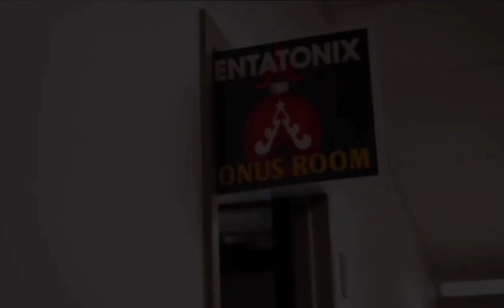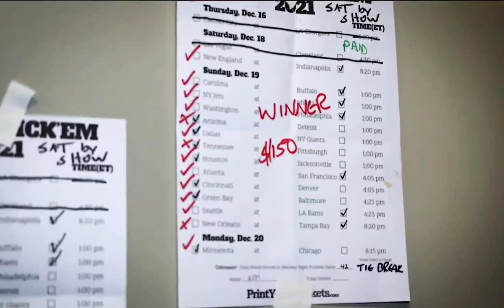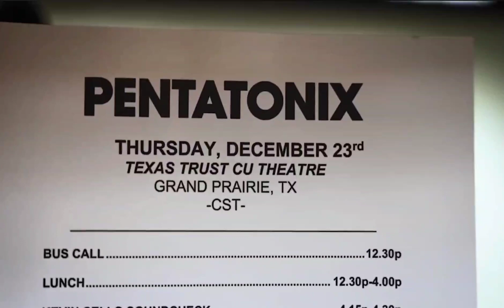Ep. 16 Night 15 and 16: Pentatonix Evergreen Tour Grand Prairie, TX 12/22/21 and 12/23/21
Final episode of the PTXPERIENCE for the Evergreen tour. this is both nights in Grand Prairie on Dec 22nd and 23rd 2021.

the final performance was a special one as Scott's dad, Rick is invited to play guitar on stage for Evergreen 😍